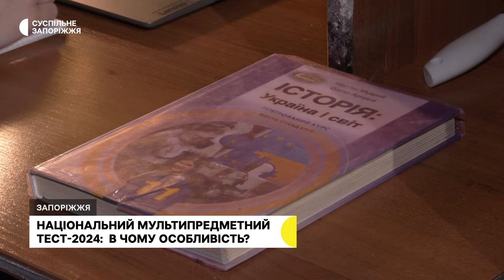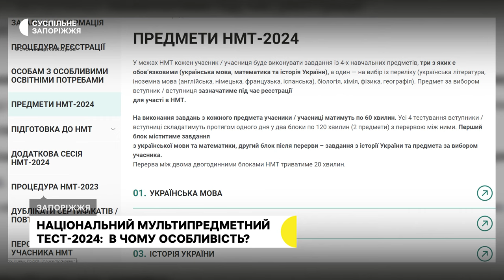Мультипредметний тест-2024: як складатимуть НМТ на Запоріжжі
Близько 9000 майбутніх абітурієнтів із Запорізької області цьогоріч складатимуть національний мультипредметний тест – про це розповіла Суспільному директорка Дніпропетровського регіонального центру оцінювання якості освіти Марина Горбенко-Хвастунова. За її словами, серед цьогорічних новацій: третій обов'язковий предмет — історія України та збільшення тривалості складання тесту. Детальніше Дар'я Пасічник розповість.